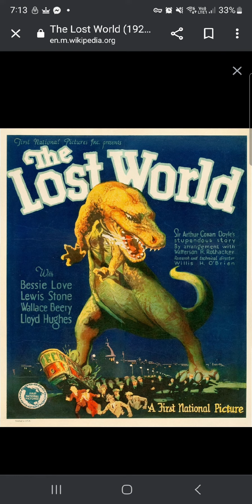What Do These Parts of The Theme Song of The Lost World Remind You of?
For Me, it Reminds Me of The Time When The Dinosaurs Died.